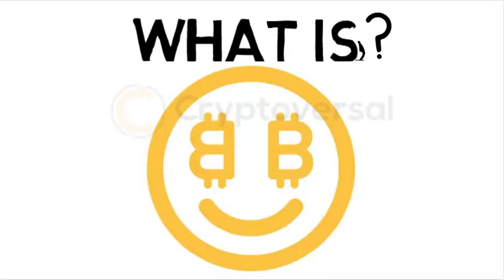What is Nicehash?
What is Nicehash and other cloud mining services for cryptocurrencies?

Cryptocurrencies reviews, ICOs, exchanges, gaming sites and payment methods. All things crypto on every level!